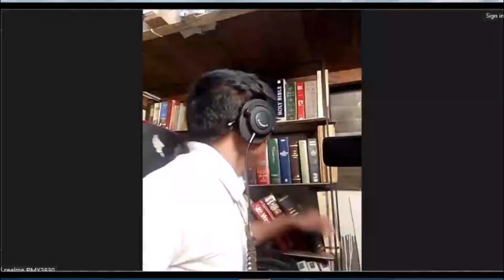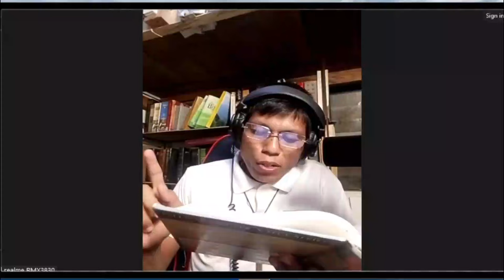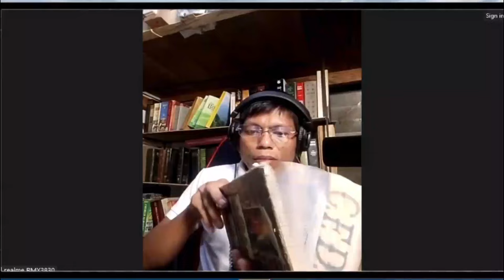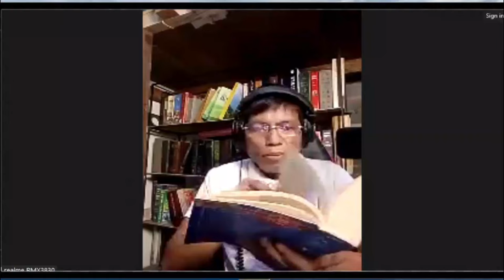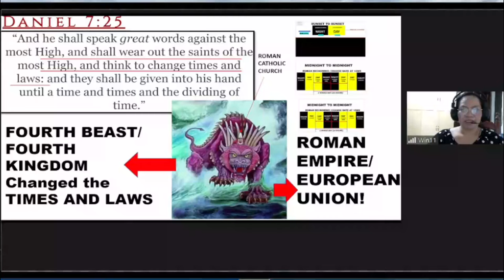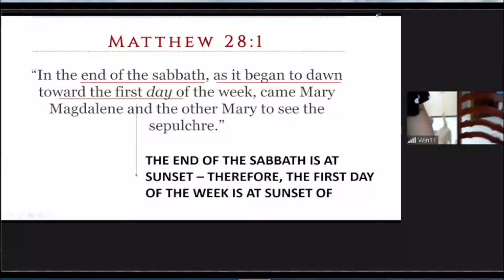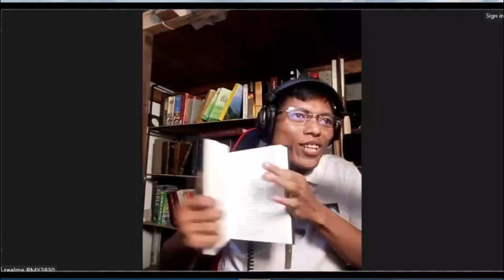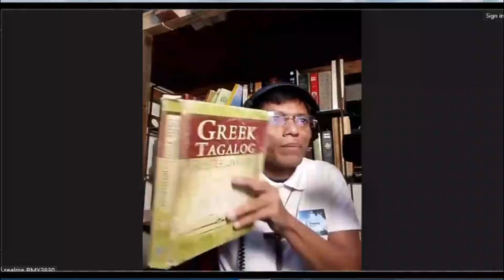Br. Eugene Capo vs Sis. Genevy